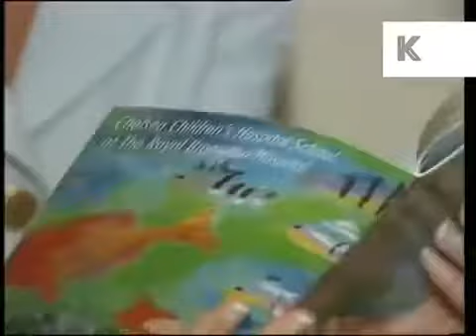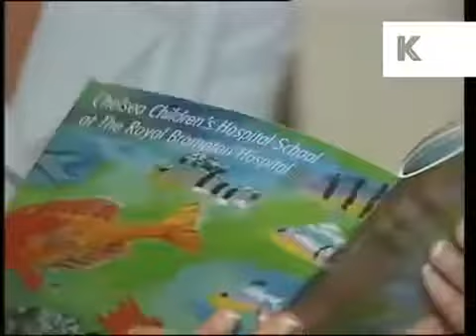Documentary 2017 Diana, Princess of Wales at the Royal Brompton Hospital (April 15, 1997)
bbc documentary - school swap: korea style, episode 1 full bbc documentary 2016. psychopath bbc documentary full documentary. BBC Horizon The Year of King Lear BBC Documentary 2016 History.

bbc documentary - school swap: korea style, episode 1 bbc documentary 2016. psychopath bbc documentary documentary. BBC Horizon The Year of . Diana, Princess of Wales at the Royal Brompton.

April 15, 1997: Princess Diana, Princess of Wales in a powder blue suit on a visit to the Royal Brompton Hospital - Diana visited Cystic Fibrosis sufferers and other patients in West London*.